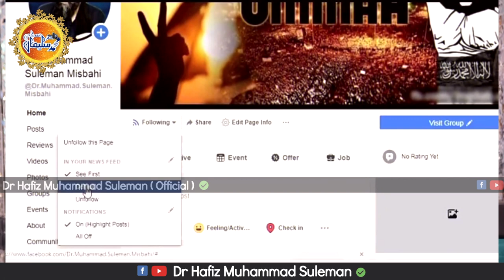Maulana Rumi Waqia | Misbahi Sb's Friend Death | NEW | Allah ka Ikhtayar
Misbahi Sb's Friend Death | Allah ka Ikhtayar

Maulana Jalaluddin(R.A)'s Written Waqia |Masnavi| emotional | NEW | Rumi | Dr Hafiz Muhammad Suleman

Rūmī, in full Jalāl al-Dīn Rūmī, also called by the honorific Mawlānā, (born c. September 30, 1207, Balkh [now in Afghanistan]—died December 17, 1273, Konya [now in Turkey]), the greatest Sufi mystic and poet in the Persian language, famous for his lyrics and for his didactic epic Mas̄navī-yi Maʿnavī (“Spiritual Couplets”), which widely influenced mystical thought and literature throughout the Muslim world. After his death, his disciples were organised as the Mawlawiyyah order.

Rūmī’s use of Persian and Arabic in his poetry, in addition to some Turkish and less Greek, has resulted in his being claimed variously for Turkish literature and Persian literature, a reflection of the strength of his influence in Iran and Turkey. The influence of his writings in the Indian subcontinent is also substantial. By the end of the 20th century, his popularity had become a global phenomenon, with his poetry achieving a wide circulation in western Europe and the United States.

The title Masnavi-ye-Ma'navi (Persian: مثنوی معنوی) means "The Spiritual Couplets". The Masnavi is a poetic collection of anecdotes and stories derived from the Quran, hadith sources, and everyday tales. Stories are told to illustrate a point and each moral is discussed in detail. It incorporates a variety of Islamic wisdom but primarily focuses on emphasizing inward personal Sufi interpretation. In contrast to Rumi's Diwan, the Masnavi is a relatively "sober" text. It explains the various dimensions of spiritual life and practice to Sufi disciples and anyone who wishes to ponder the meaning of life.

1 Aik Bazurg Ne Khawab Main Dekha Qayamat Qaim Ho Gai Hai by Dr Muhammad Suleman misbahi

2 Namaziyo Ke Naam Eham Paigham By Dr Muhammad Suleman Misbahi

3 Roze Ka Sawab By Dr Muhammad Suleman Misbahi

4 Garmi K Roze Ka Ajar o Sawab By Dr Muhammad Suleman Misbahi

5 Ramzan Ka Maqsad By Dr Muahammad Suleman Misbahi